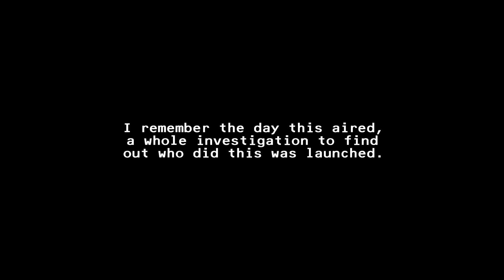COMING UP - DOGE PUBLIC BROADCASTING